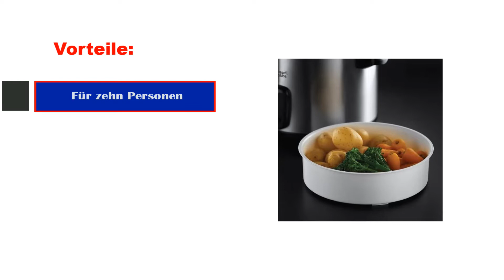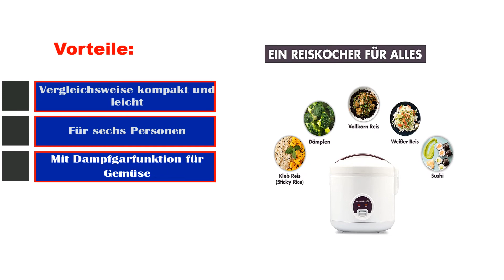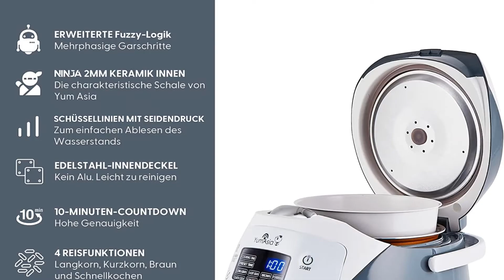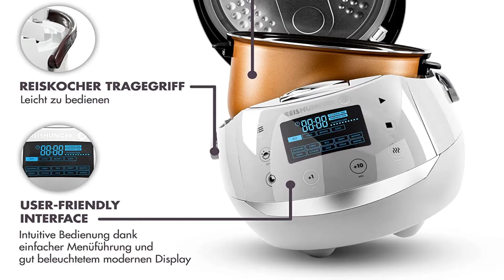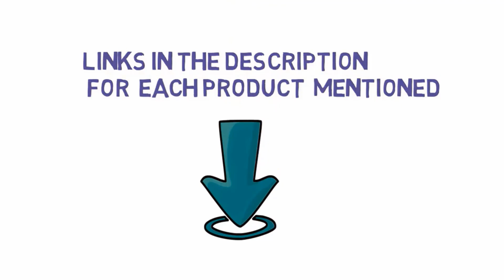✅ Top 5: Beste Reiskocher - Welche Ist Die Beste Reiskocher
Top 5 Beste Reiskocher 2023 - Welche Ist Die Beste Reiskocher

📌Product Link📌:
☄️1. Russell Hobbs Reiskocher [Testsieger] 1,2l inkl. Dampfgarer
📌Germany Prices
📌Global Prices : N/A
☄️2. Russell Hobbs Reiskocher [1,8l] inkl. Dampfgarer -Einsatz (Warmhaltefunktion,
📌Global Prices : N/A
☄️3. Reishunger Reiskocher & Dampfgarer mit Keramikbeschichtung,
📌Germany Prices
📌Global Prices : N/A
☄️4. Yum Asia Panda Mini-Reiskocher mit Ninja-Keramikschüssel
📌Germany Prices
📌Global Prices : N/A
☄️5. Reishunger Digitaler Reiskocher & Dampfgarer Schwarz
📌Germany Prices
📌Global Prices : N/A